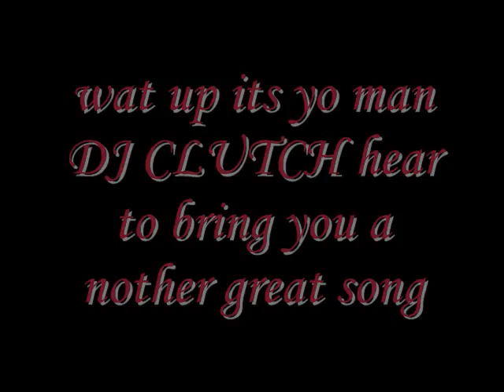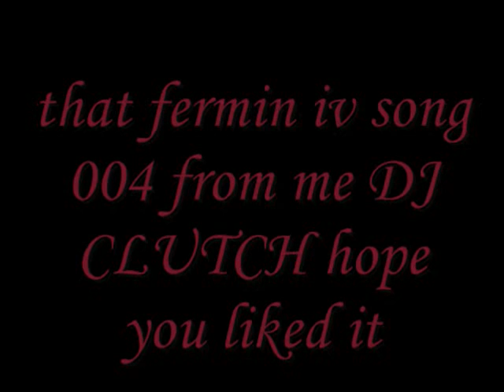Fermin IV - 004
this is one one the best song ever made cus it got some beatbox  in it